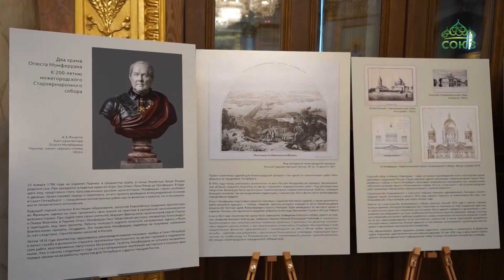«Два храма Огюста Монферрана. К 200-летию Спасского Староярмарочного собора в Нижнем Новгороде»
В Нижнем Новгороде проходит выставка под названием «Два храма Огюста Монферрана. К 200-летию Спасского Староярмарочного собора в Нижнем Новгороде». Об уникальных экспонатах этой выставки – в сюжете наших коллег.